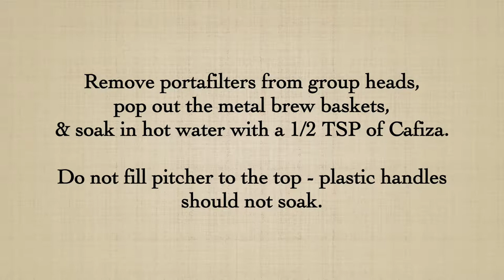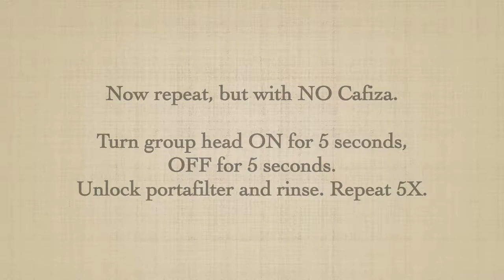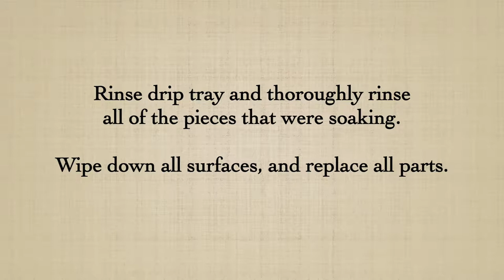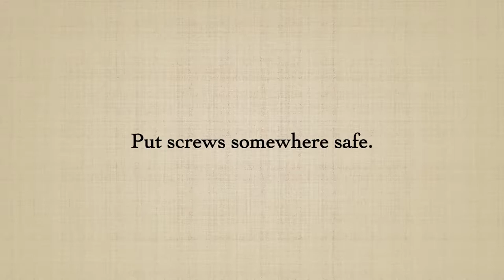Daily Espresso Machine Cleaning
JIm's Organic Coffee guide to cleaning your Espresso Machine. A clean machine makes the best coffee!